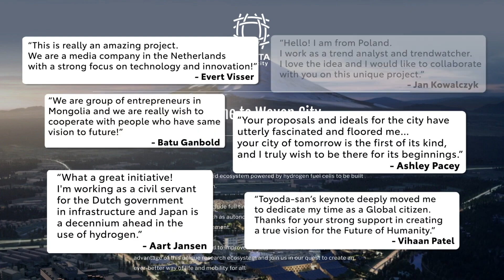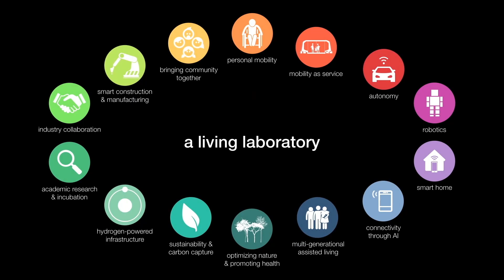TOYOTA'S FUTURE IS HERE - Toyota Announces the Ground Breaking of the Woven City Project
Toyota's Future is Not Cars Anymore - it's Mobility and Technology

Toyota just broke ground at the foot of Mt Fuji its most ambitious project ever in its history: The Woven City.  Announced one year ago at CES 2020, Akio Toyoda surprised the world by saying that it's changing its focus from being a "car company" to a "mobility company."  The most important project announced at that time was the Woven City, a prototype city of the future where every possible advanced technology will be incorporated into the fabrics of the city itself.

Akio Toyoda broke ground recently and delivered a formal speech just a few hours ago.  This video explains the entire project and includes significant footage of the Akio Toyoda himself explaining Woven City in details.

This is the new future of Toyota, and the vision to change the world has begun.

Automotive Press International is an industry-recognized expert in the field of automotive evaluation, automotive engineering, and automotive strategy development.